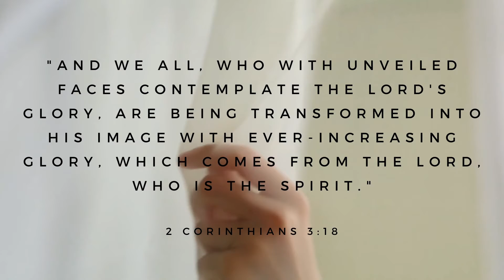Transformed 2021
We're back! Transformed 2021 is right around the corner. Who's coming?

For more info & to get registered visit: cfctransformedconference.com